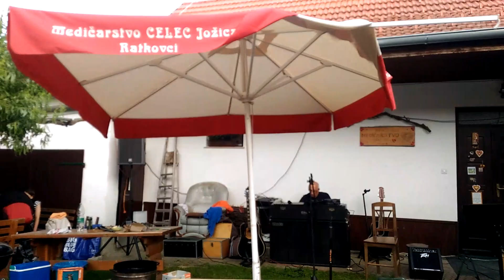Špirit band - piknik Ratkovci